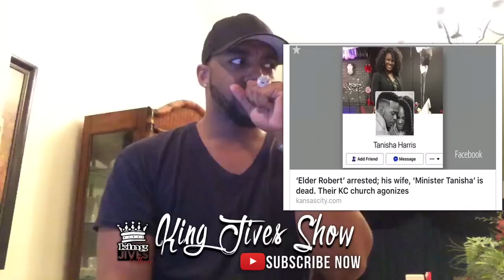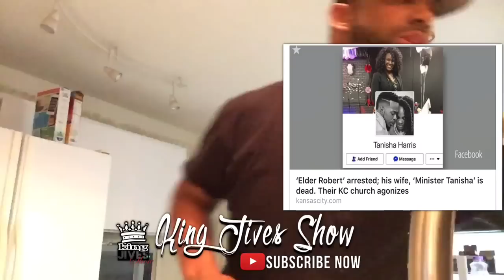Pastor Tanisha Harris & her Husband Robert Lee Harris Jr. Charged In Her Death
YouTube.com/drdjives (KingJivesShow)